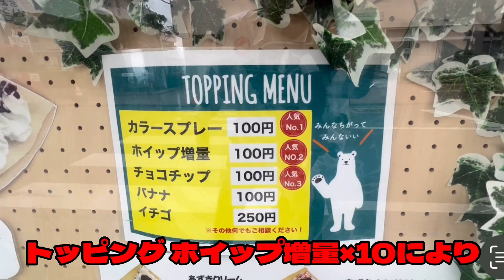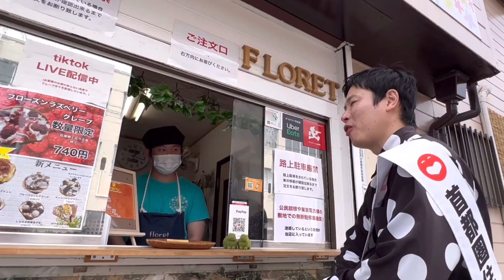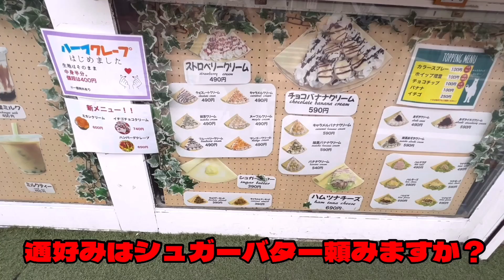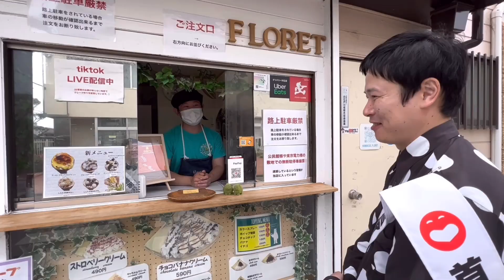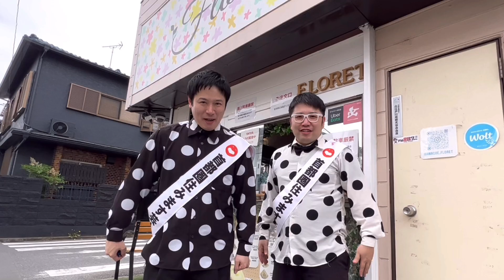【埼玉県】【話題】川越市にあるインパクト大のクレープ屋「Floret」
首都圏住みます芸人のぼよんぼよんです

今回は、川越市にあるめちゃくちゃ話題のクレープ屋「Floret」さんに行ってきました

こちらのクレープ、まるで芸術作品のような映える見た目と
間違いない美味しさで話題になっているのも納得でした